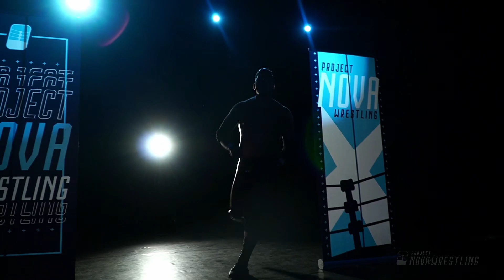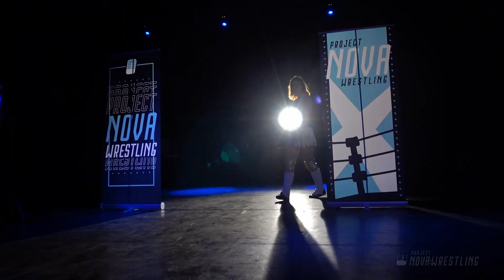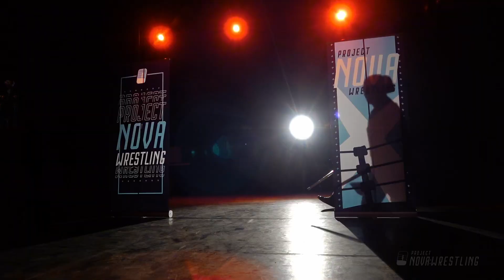Komplette Wrestling-Show 👊 PROJECT NOVA #7 🇩🇪 Berlin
PROJECT NOVA: WRESTLING ist ein neues Kollektiv aus Berlin, welches es sich zur Aufgabe gemacht hat, der nächsten Generation eine Plattform zu bieten.

00:00:00 Intro

CARD

Collision Semi Final Three Way Match
00:00:12 Pahlevan Nima vs. Nick Schreier vs. Big Nik

00:18:29 Joshua Amaru vs. David Adili

Supernova  Four Way Match
00:31:39 Herco Wisky vs. Georg Asgolar vs. Ronaldo Shaqiri vs. Feyyaz Aguila

00:48:54 Kara & Keesa (w/ Jacky Go) vs. Heartbeat Girl & Lina

01:02:00 Dieter Schwartz vs. Sorani

01:12:20 Romero & Cedric Superior im Interview

NOVA Marty Shaw Cup - No Holds Barred Match
01:13:46 Jessy Jay (c) vs. Bennet Brown

01:32:43 Virgile wird unterbrochen

01:43:16 Romero & Cedric Superior vs. Lucha Twins (El Ramo & Orlando Silva)

01:56:49 Backstage Interview

Collision Cup Final Match
01:57:24 ??? vs. ???

Deutscher Kommentar: Emil Völler & Alexander Lonn
Datum: 17. Juni 2023
Event: Project Nova: Wrestling #7